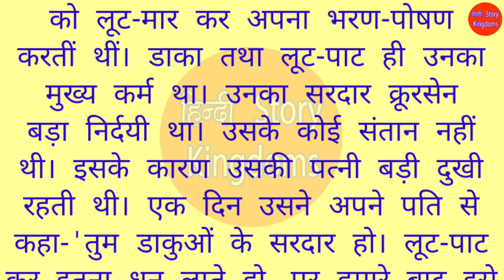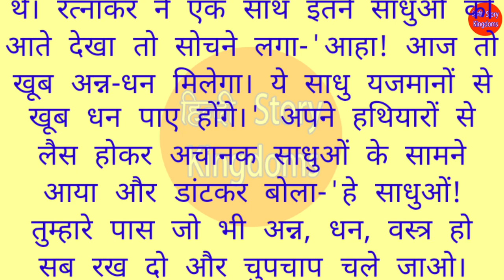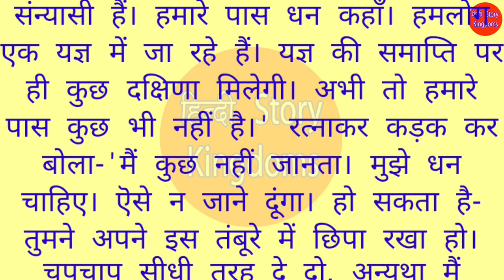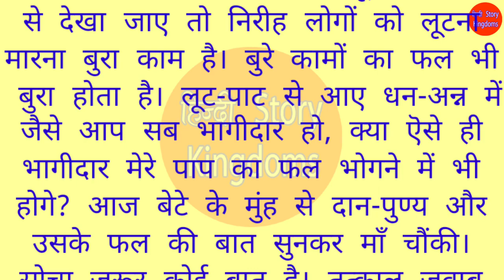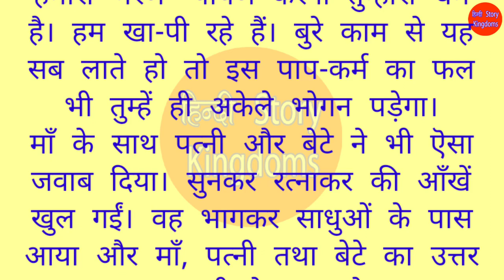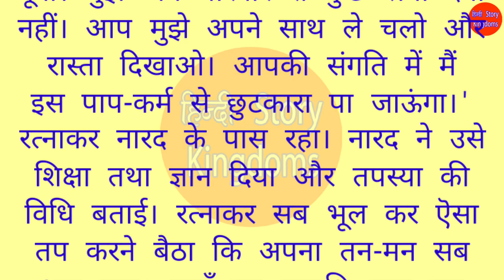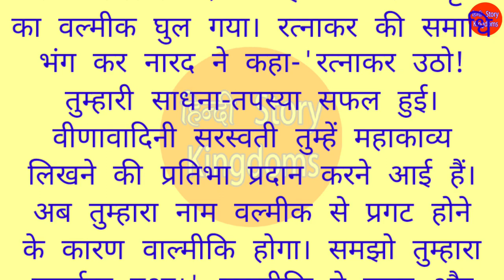महान तपस्वी वाल्मीकि की कहानी | चोरी ठगी करने वाला रत्नाकर कैसे बन गया महान तपस्वी वाल्मीकि